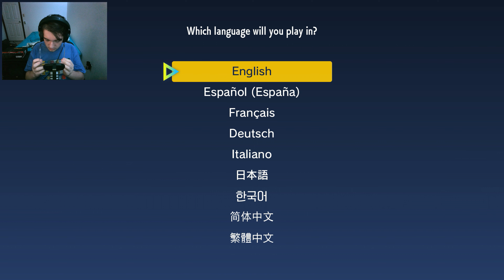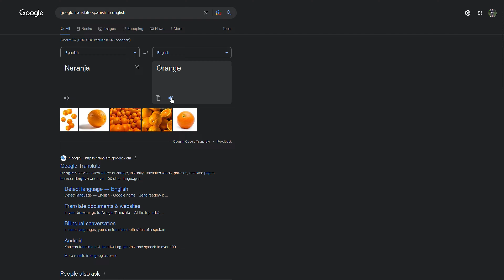SMOKE WEED EVERYDAY | Pokemon Scarlet #1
So I got the weed cat Pokemon that everyone was talking about. It's not even that stupid in my opinion, especially compared to other Pokemon in Scarlet and Violet.